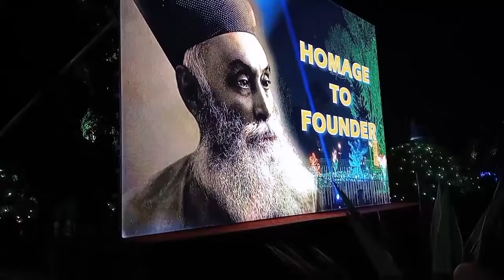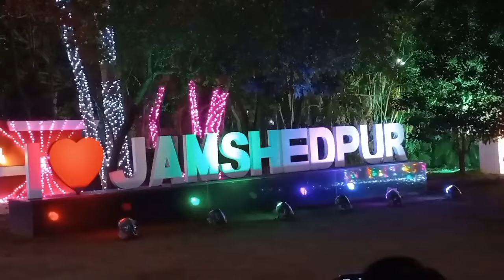3rd march jamshedpur || 3rd march 2024 Jubilee park jamshedpur || Jharkhand nature vlogs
3rd march jamshedpur || 3rd march 2024 Jubilee park jamshedpur || Jharkhand nature vlogs

3rd march jamshedpur
3rd march jubilee park
jamshedpur 3rd march
jamshedpur
jubilee park jamshedpur
jubilee park
3rd march jamshedpur 2024
jamshedpur 3rd march 2024
3rd march
jamshedpur jubilee park
jubliee park jamshedpur
jubilee park ka light
jamshedpur founder's day
3rd march jubilee park jamshedpur
jamshedpur 3rd march video
3rd march tata jamshedpur
2024 3rd march jamshedpur
founder's day
jharkhand
jubliee park video
3rd march founder's day
founder’s day jamshedpur
3rd march jamshedpur vlog
jubliee park 3rd march jamshedpur
jamshedpur city
jamshedpur vlog
jubilee park vlog
jubilee park 3rd march 2024
3rd march in jamshedpur